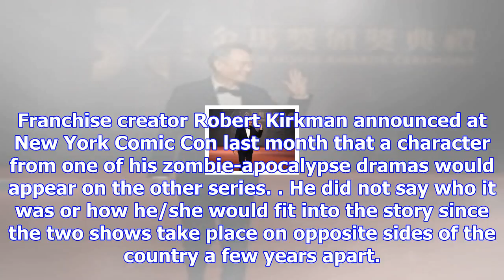Crossover character to be announced on sunday's 'talking dead'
Nov. 25 (UPI) -- A big announcement will be made on Sunday's edition of Talking Dead, the analysis p...